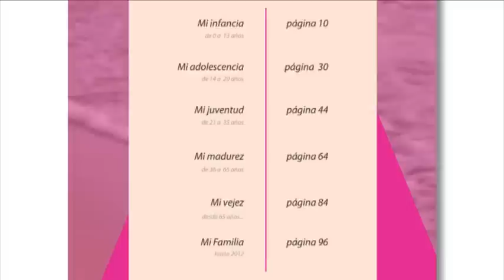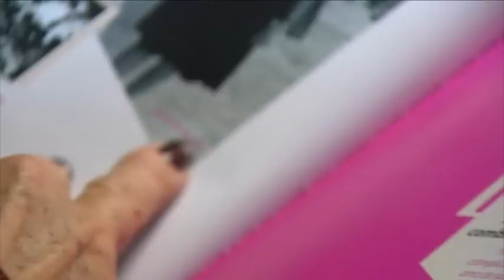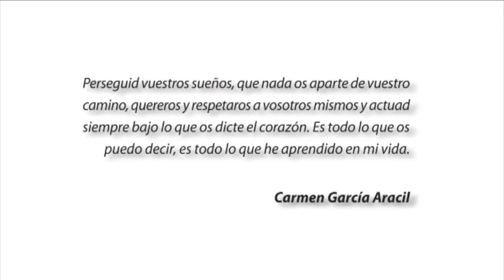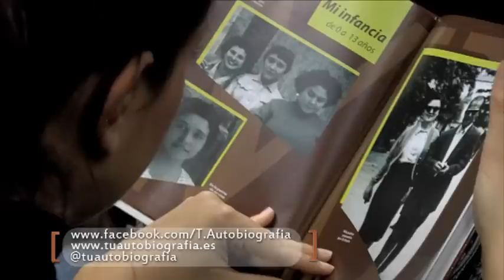Tu autobiografía Videonoticia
Mamen Sendra y Kiko Carballo ponen en marcha el proyecto Tu Autobiografía. Escriben en primera personas las vivencias de todo aquel que quiera tener guardado para siempre su vida en un conmovedor libro con todos sus recuerdos.